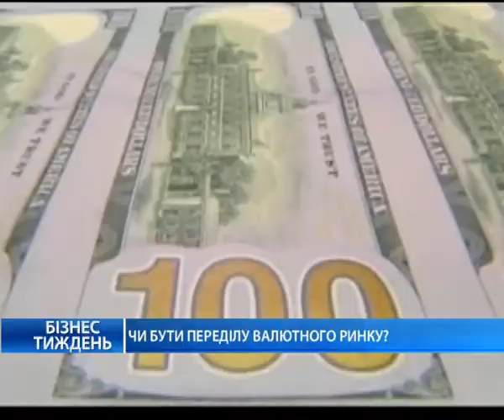Проблема США не решена — Андрей Беспятов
Дефолт перенесен, риски отсрочены. Мировая экономика получила время для пересмотра валютных приоритетов.

Андрей Беспятов, управляющий директор аналитического департамента инвестиционной компании Dragon Capital:
«Мир пережили риски того, что Америка не решит вопрос ко 2-му августа. Однако большинство инвесторов понимают, что проблема не решена. Найдено временное решение, которое помогло, как минимум, отсрочить решение вопроса на более долгосрочную перспективу».

Диверсификация национальных резервов стран в сторону уменьшения долларовых запасов — процесс длительный, который может занять до 25 лет. Резкий отказ от одной валюты и переход к другой невозможен. При этом существует много причин, по которым доллар не утратит свои позиции в мировой экономике. Так, доллар является основной платежной валютой мира. Тот же Китай свою внешнюю торговлю  ведет преимущественно в долларах, а юань используется для внутренних расчетов и не является свободно конвертируемой валютой.

«Многие страны наращивают резервирование в золоте. Частично страны выходят в другие валюты, которые считаются более спокойными гаванями».

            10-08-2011